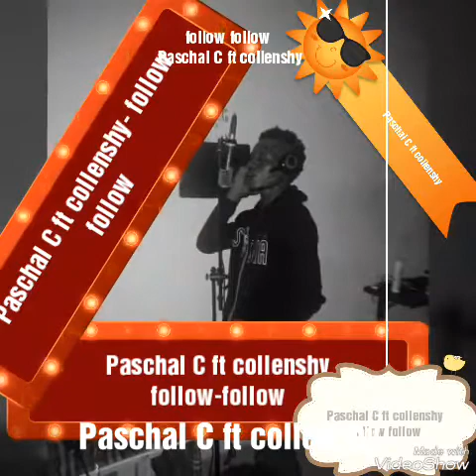Paschal C -follow-follow ft. collenshy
Sukpo